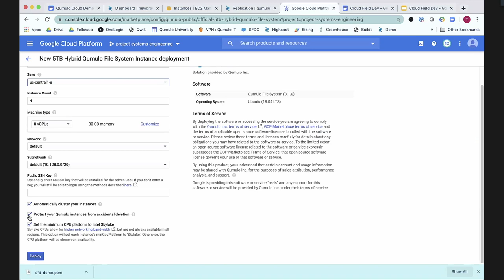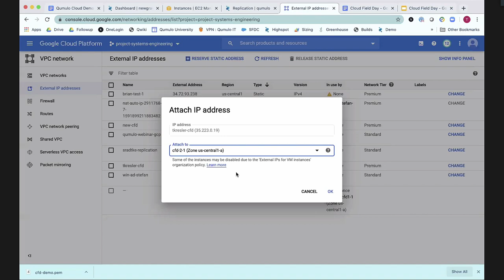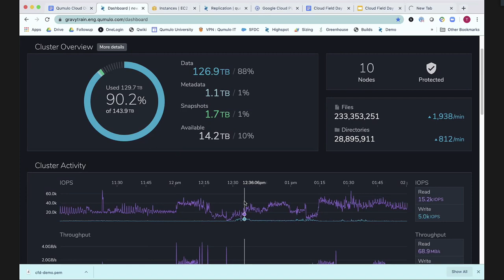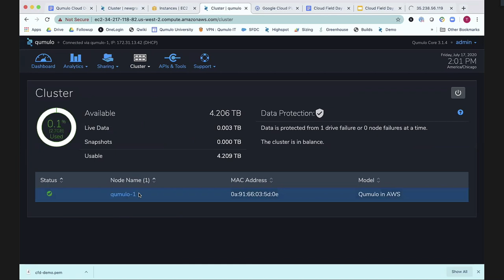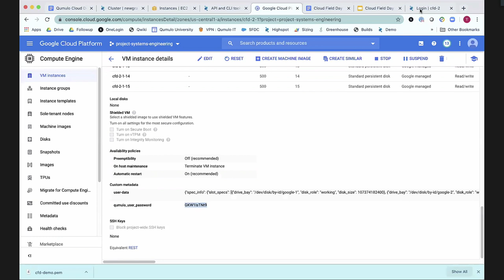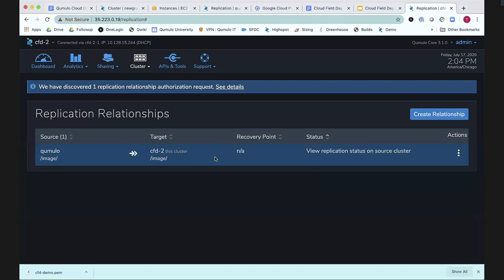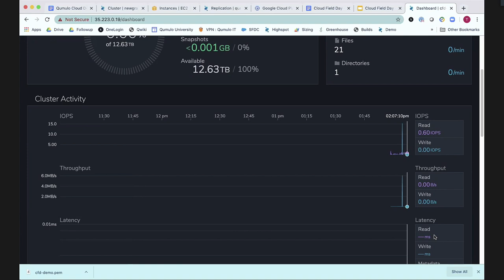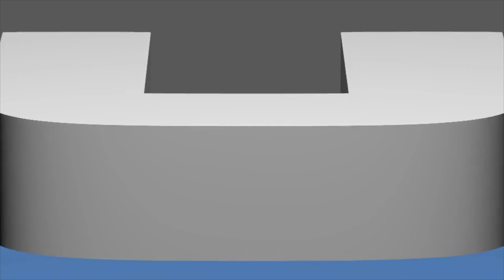Qumulo Live Demo: Multi-Cloud Data Management and Real-Time Analytics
Tim Kresler, Director of Systems Engineering, demonstrates Qumulo in action, replicating an existing Qumulo AWS cluster to Google Cloud Platform.

Recorded as part of Cloud Field Day 8 on July 17, 2020.